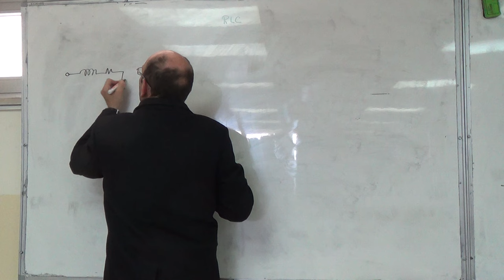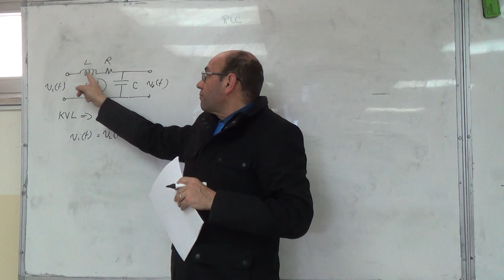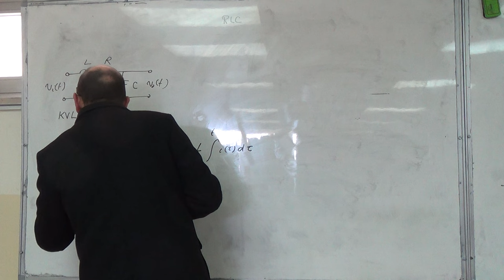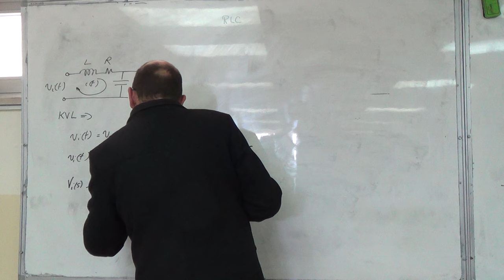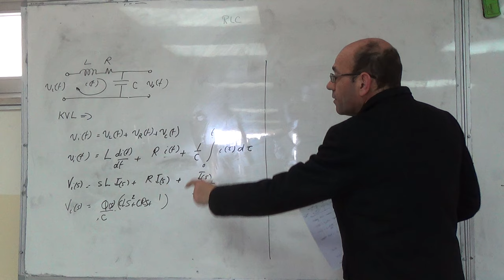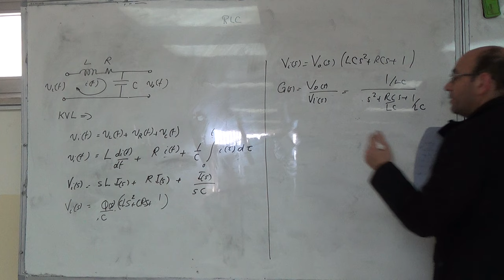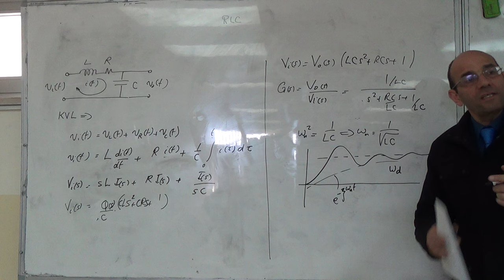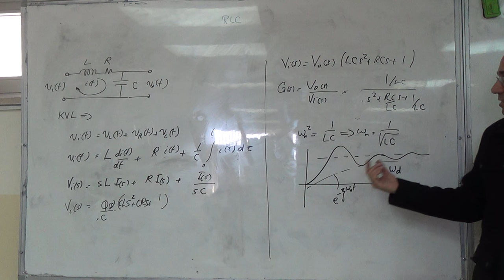RLC Series Circuit Modelling, 10/2/2016